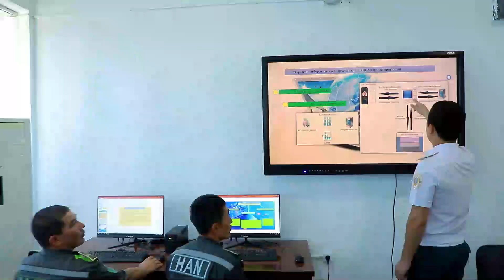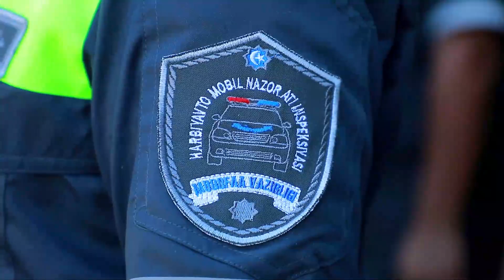Harbiy avtomobil nazorati inspeksiyasi inspektorlarining malakasi oshirildi